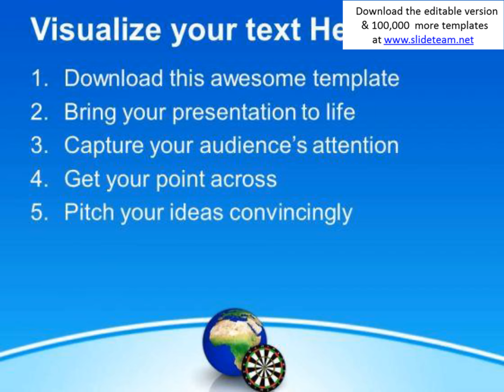global business target powerpoint templates ppt backgrounds for slides 0513